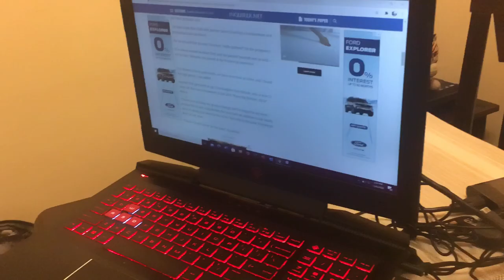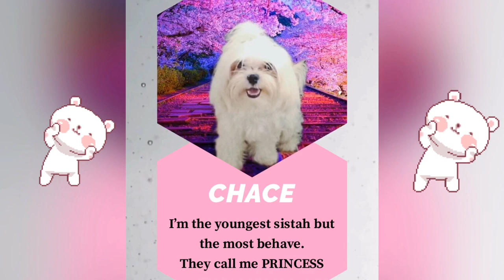THIS IS WHAT HAPPENS WHEN YOU WORK FROM HOME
WORK FROM HOME REALITY - As Demonstrated by A Cute Maltese Dog

A lot of people work from home these days due to COVID Pandemic.

Watch Chap, one of the Maltesers Sistah Puppy shows how it’s like to work from home.

Hello dog lovers, cat lovers, pet lovers, animal lovers and all YouTube viewers!
We are the three Maltese sisters who will bring you a dose of fun and laughter.

Take a peek at our little world, relax and de-stress even for just a minute or more.

Our aim is to put a smile on your face through our irresistible cuteness (and a lot more) after a long, tiring day or to simply distract you from all your worries. We'll show you how to enjoy the little things in life so buckle up, and see you always in our channel.

"Keep on Smiling. It is Important"!
- Angela of Mobile Legends--